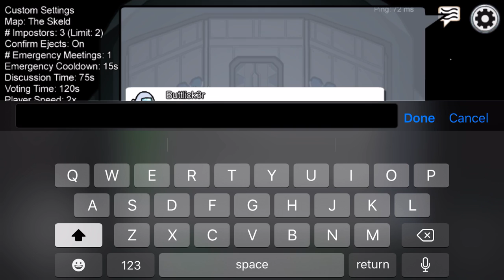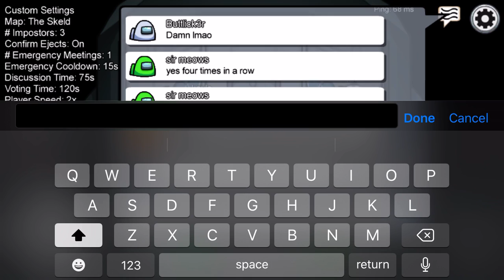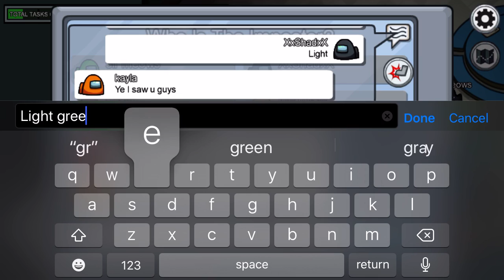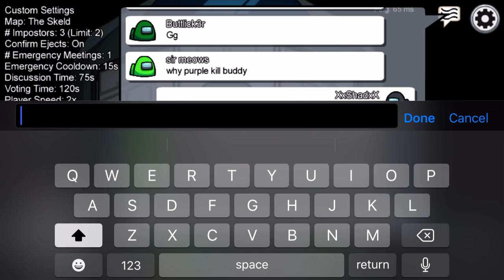I Be Playing That Among Us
Aka I’m not Sus in the vid